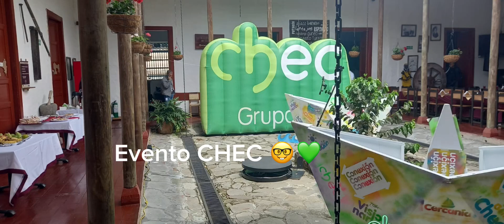Gran evento!.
Somos identidad, somos tradición.